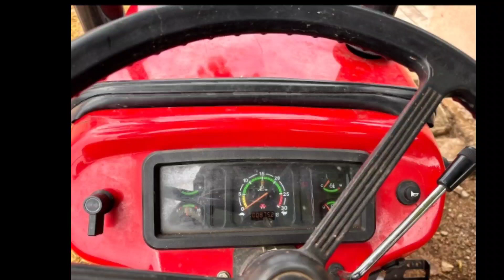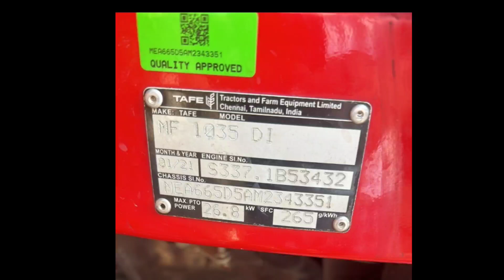Massey Ferguson 1035Di for sale ||అమ్మబడును ఓనర్ నెంబర్:8074587767 || Second hand tractors for sale